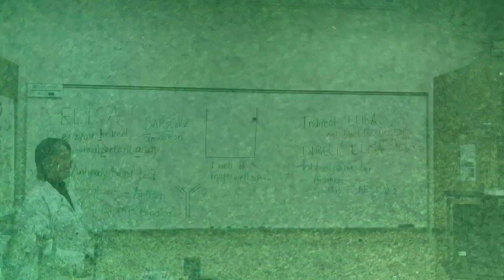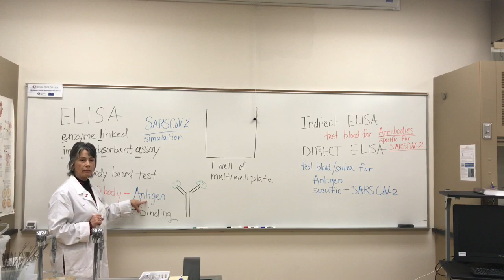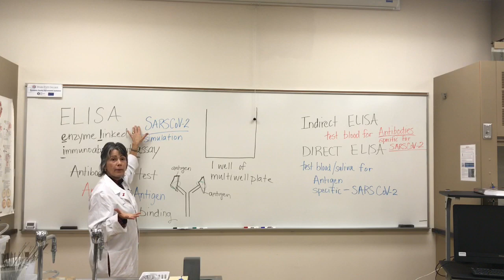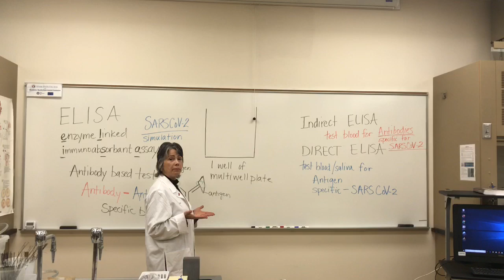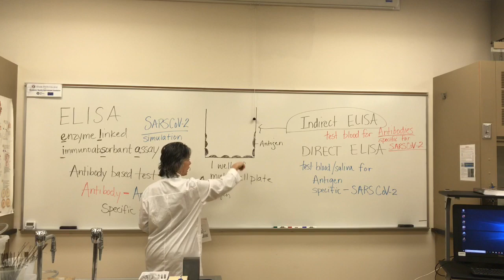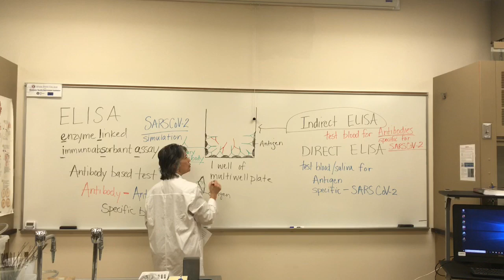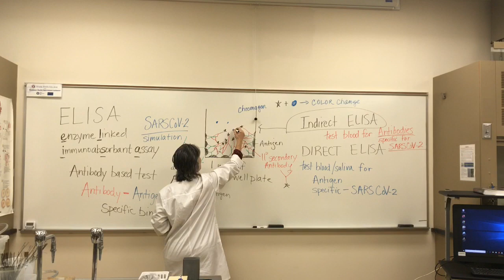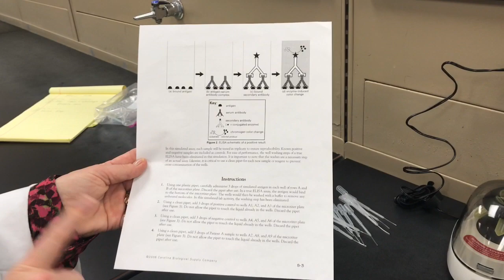ELISA Lecture - Professor B. Albrecht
In this video Professor Beth Albrecht explains how the ELISA technique can be used for diagnosis of infectious diseases.  ELISA is an antibody based test based on the specificity of antibody - antigen binding. The antigen could be, for example, a virus, a toxin, or a bacteria.  This video was recorded for a college Microbiology class. It is a simulated test for presence of the COVID-19 virus  SARS-CoV-2.